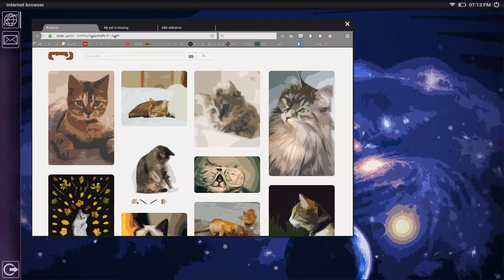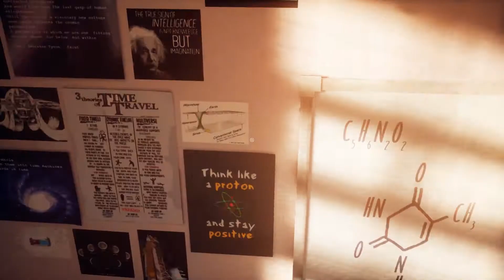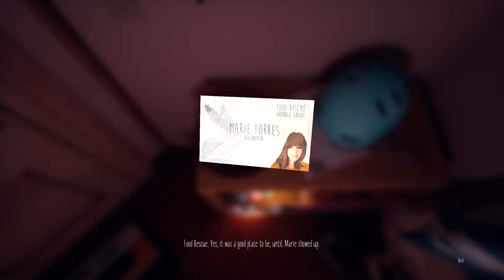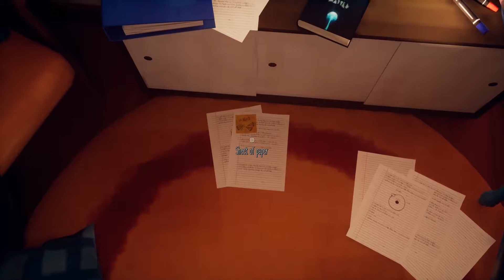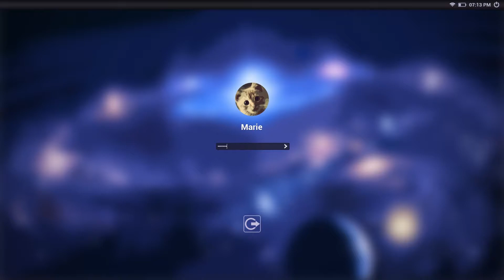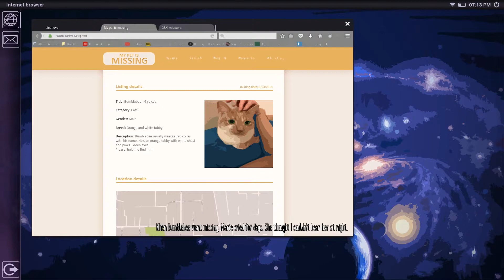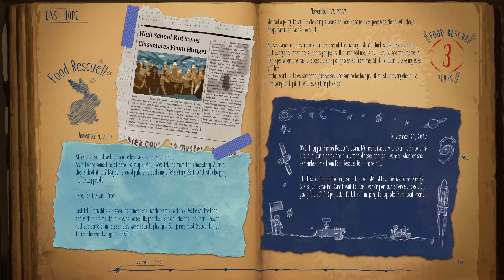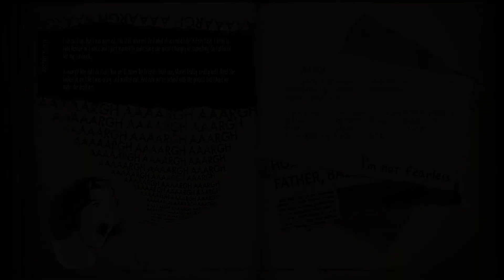Marie's Room #02• Let's Play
Let's Play Marie's Room

Es geht weiter mit dem Stalken ihres Computers und dem Lesen ihres Tagesbuchs.